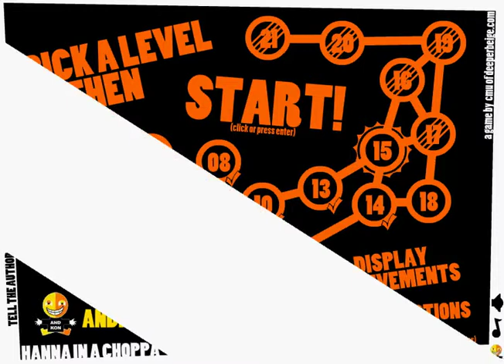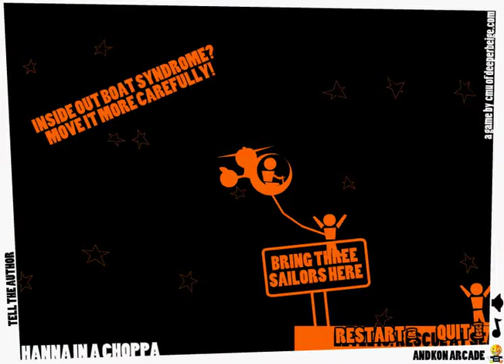Hanna in a Choppa - #2 Cmon man